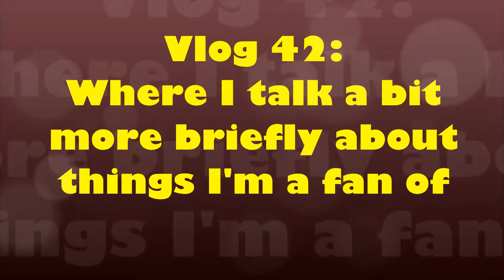Vlog 42 Fanfluations the Third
Haha more fangirl time. I would say this was a scifi themed one but there's a curve ball in there that throws it off just a little, want to know what that curve ball is, well you'd better watch then hadn't you lol.